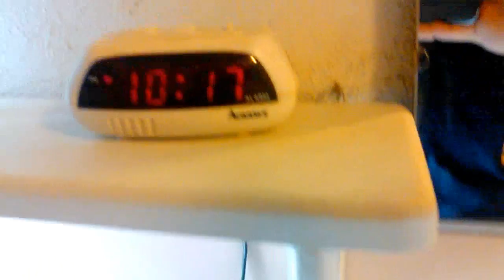Tour Of My Grandma's Old House, Part 1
Here I am showing you people around my Grandma Donna's Old Place, Moments before she moves into her New Place in Pocahontas IA, & thought I'd show you around the spots that i remember seeing and having Memories on back in 2015.